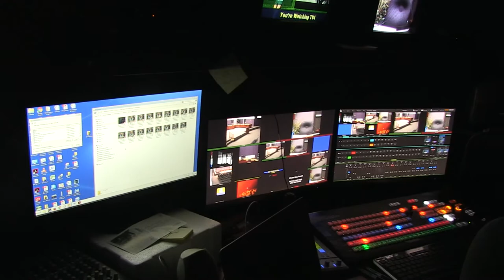Bullhead City AZ YouTube Channel Trailer!